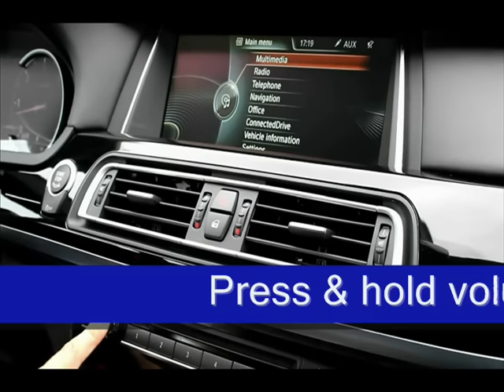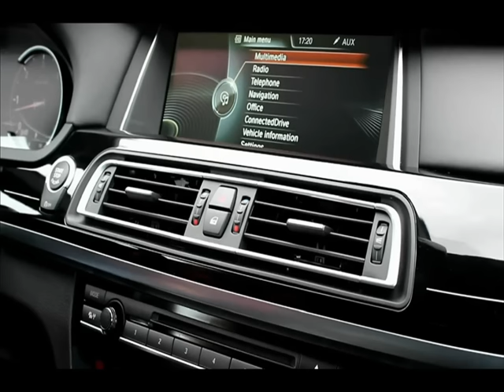How to unlock Video in Motion DVD and TV on BMW 2012+ models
This video demonstrates how easily you can unlock video in motion in BMW vehicles.  The demonstration of USB unlocking method is for 2013 and above models.  Please note that 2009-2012 models use the traditional CD method of unlocking as featured in our other videos.